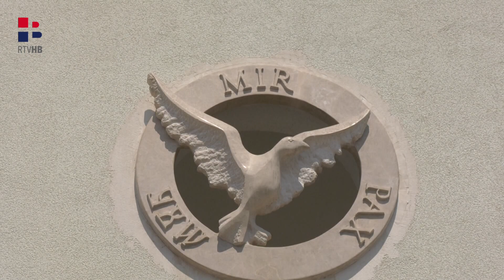RTV HB | Na Bilima obilježen Europski dan sjećanja na žrtve totalitarnih režima